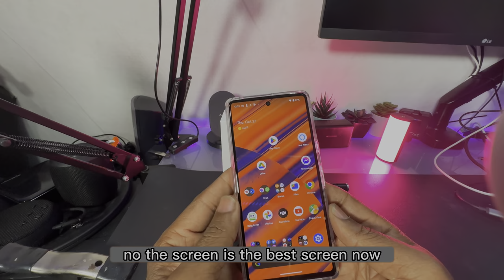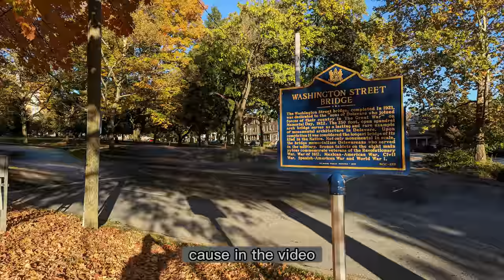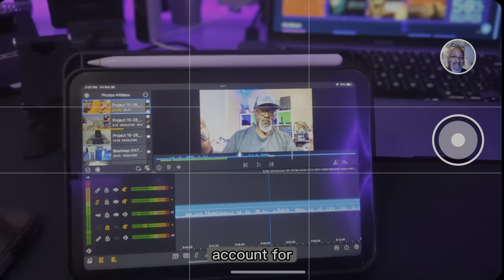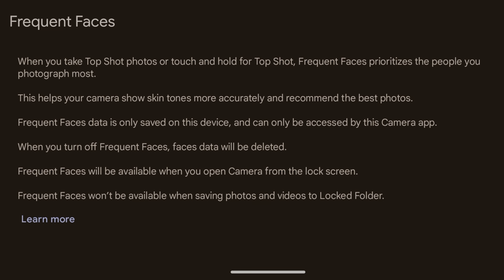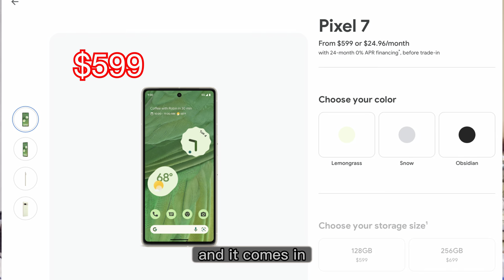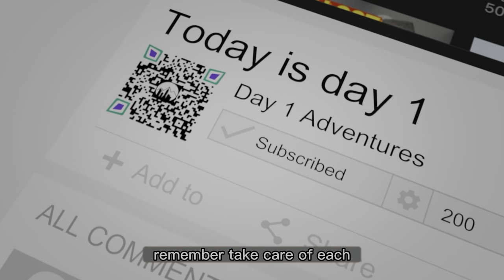The Pixel 7 is the Best Mobile Communication Device!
I love my Pixel and I think you would too. When you buy a Pixel 6a, Pixel 7, or Pixel 7 Pro we’ll both get a $100 Google Store credit.*

The pixel seven is my new favorite communication device. I said communication device because it’s more than just the phone through to use the software. It allows me to communicate and transmit thoughts and ideals, faster, and to a lot of different people in different languages. Hopefully in this video, you’ll see how this is more than just a phone or a camera. This is a complete game changer by using software.

The Pixel 7 and Pixel 7 Pro are a pair of Android smartphones designed, developed, and marketed by Google as part of the Google Pixel product line. They serve as the successor to the Pixel 6 and Pixel 6 Pro, respectively. The phones were first previewed in May 2022, during the Google I/O keynote. They are powered by the second-generation Google Tensor chip, and features a design similar to that of the Pixel 6 series. They shipped with Android 13.

The Pixel 7 and Pixel 7 Pro were officially announced on October 6, 2022, at the annual Made by Google event, and were released in the United States on October 13.
let's get connected  join me and my amazing PeePs community
editing software